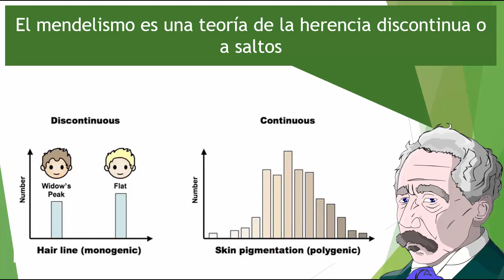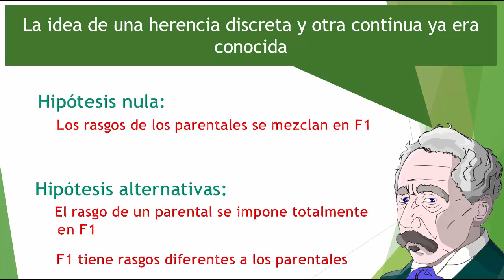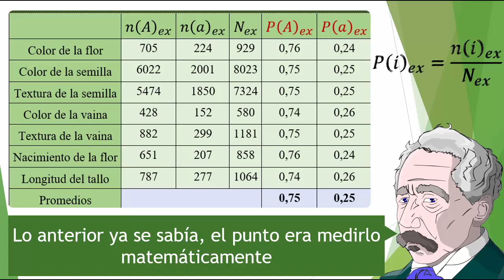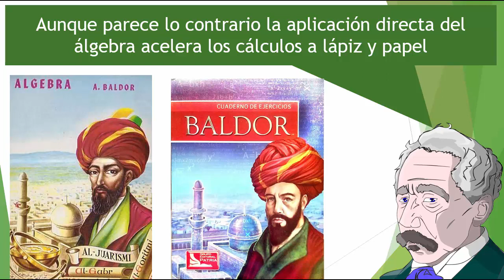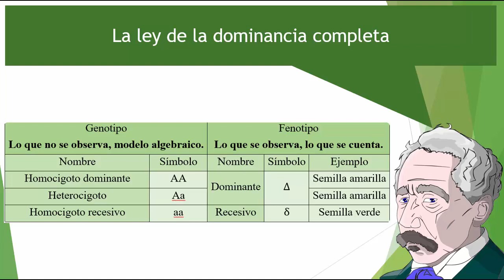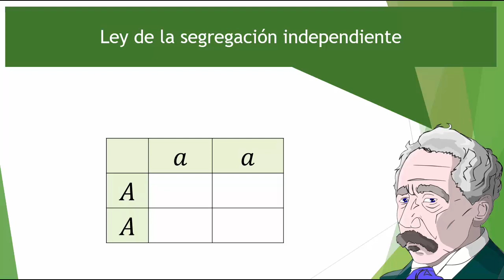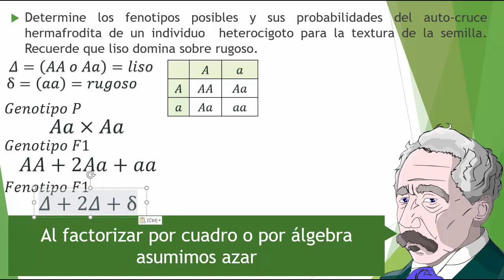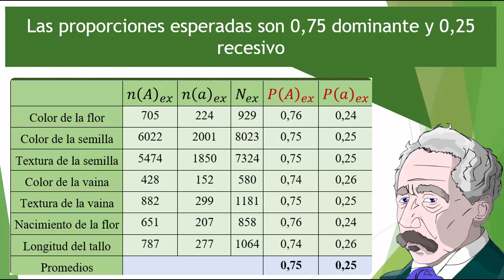El cruce monohíbrido, del experimento a la teoría, versión 3.0